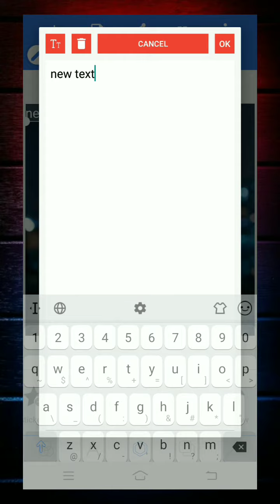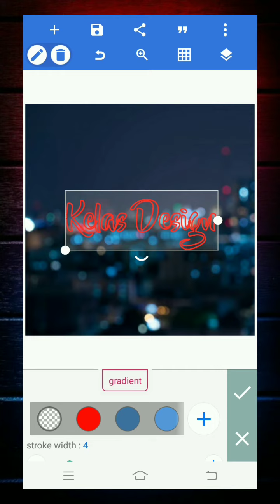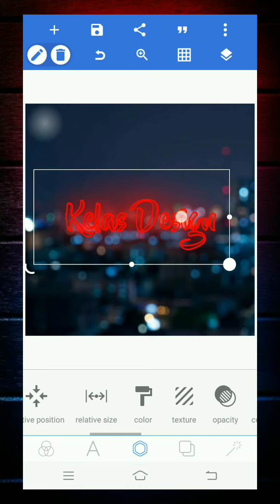Cara mudah membuat neon text di pixellab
Cara membuat neon text dari aplikasi pixellab

Belajar desain menggunakan HP lebih mudah kamu pahami dan yang pasti desain dengan HP lebih simple dan mudah  ggak ribet , untuk kamu yang mau belajar desain grafis channel ini cocok banget buat kamu ikuti , dengan cara subscribe dan aktifkan notifikasinya .. biar ggak ketinggalan info desain terbaru dari channel gw
Yang pasti desain sangat penting untuk kamu yang memiliki bisnis digital
soo . langsung saja cek playlist gw dan lo pelajari semua materi desain dari HP

Semoga channel Fita bermanfaat untuk kamu 😊
Terimakasih yang sudah mampir yah , Misalnya kamu ingin dekat lagi dengan aku bisa kok ,
*MAU BELAJAR DESIGN KLIK LINK *

atau

Bisa kita ngobrol di Via